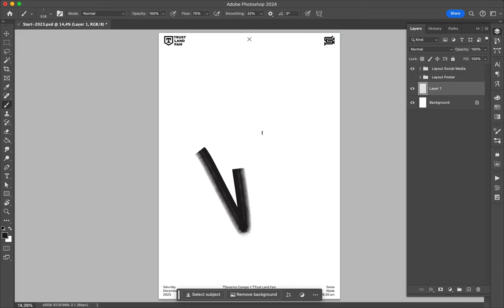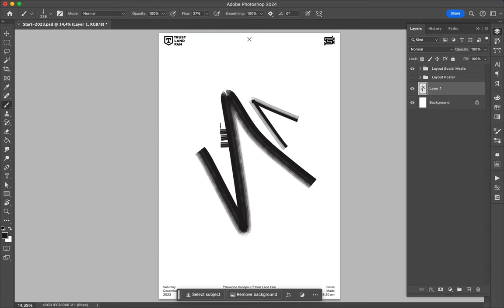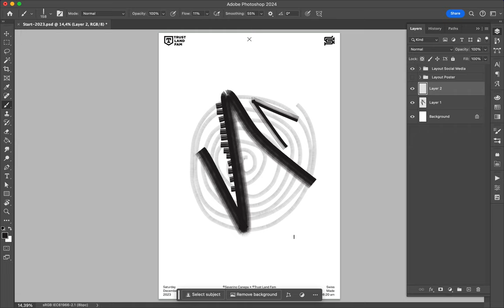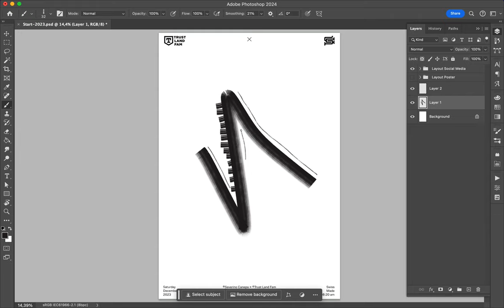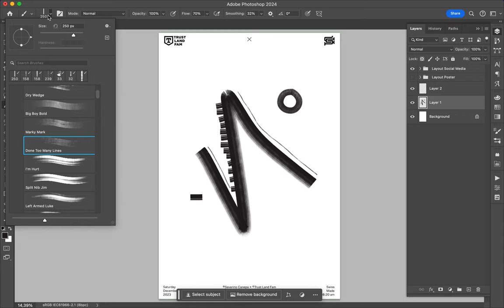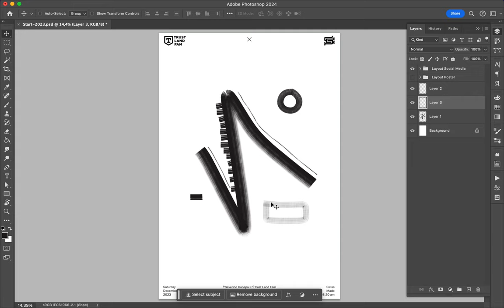Poster Tutorial 1832 A Maze 8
Minimalism is for the end of the year.